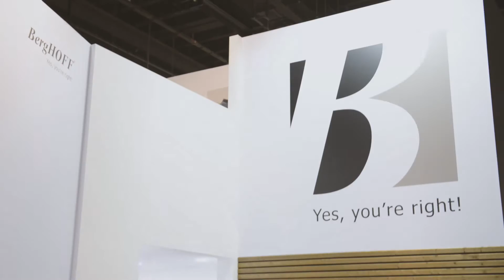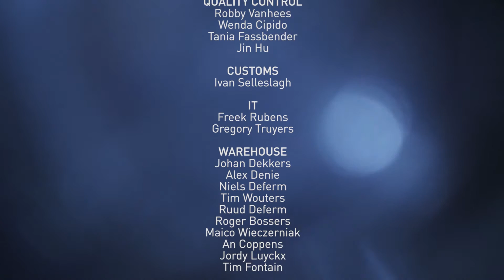BergHOFF Worlwide @ Ambiente Frankfurt '17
100.000+ visitors, 100+ new designs, 50+ worldwide countries - 1 BergHOFF TEAM!

We are happy to share this Ambiente aftermovie with you.